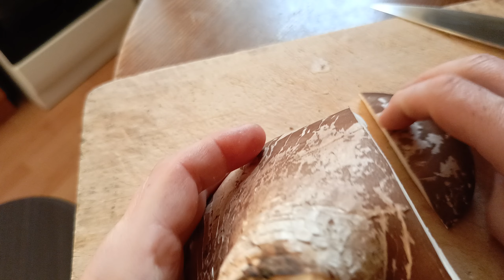Берёзовая губка.(Трутовик берёзовый). лечебный гриб.